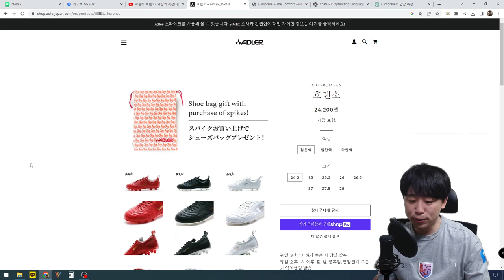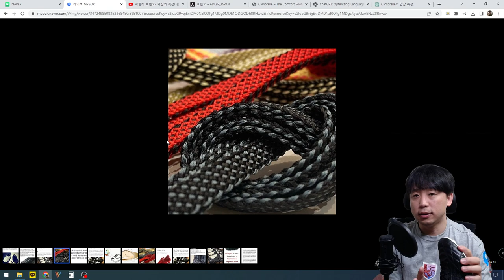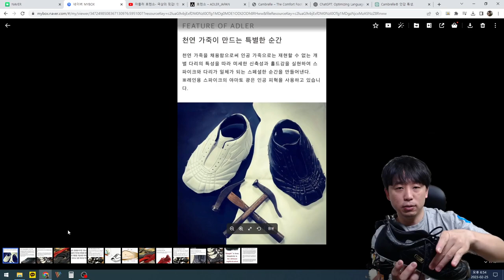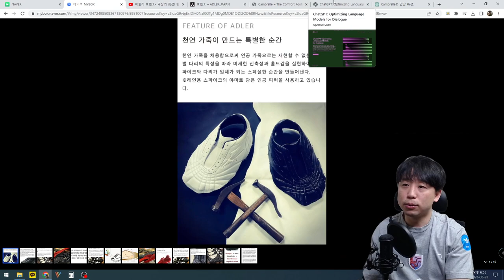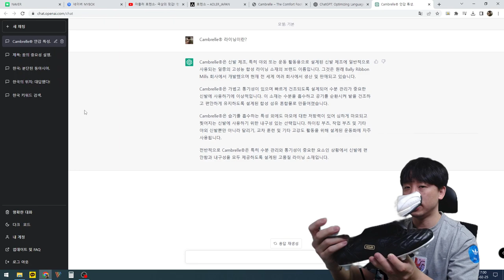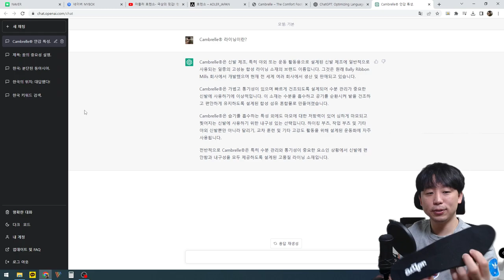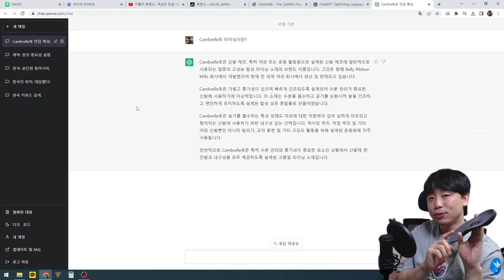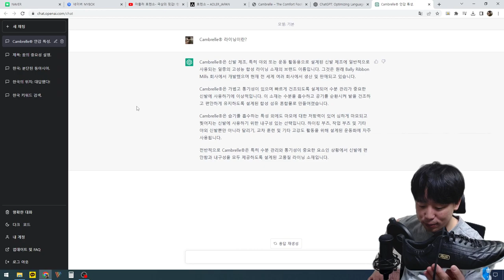HOON's view: 뭘 상상하던 그 이상의 축구화 - 아들러 호렌소편